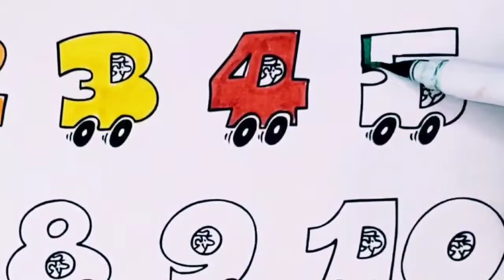How to Learn and Color Numbers from 1 to 20.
Learn to draw and color simple pictures in bright colors with colored markers for kids step by step.

Cómo aprender y colorear los números del 1 al 20.
Aprende a dibujar y colorear imágenes simples en colores brillantes con marcadores de colores para niños paso a paso.

1'den 20'ye kadar olan sayılar nasıl öğrenilir ve renklendirilir.
Adım adım çocuklar için renkli işaretleyicilerle parlak renklerde basit resimler çizmeyi ve renklendirmeyi öğrenin.
Önce videolarımızı izlemek için beğenmeyi, takip etmeyi ve zile tıklamayı unutmayın.